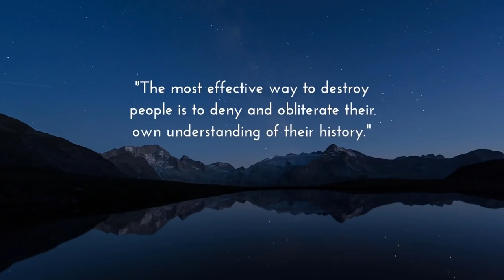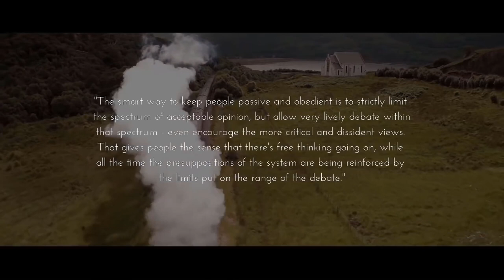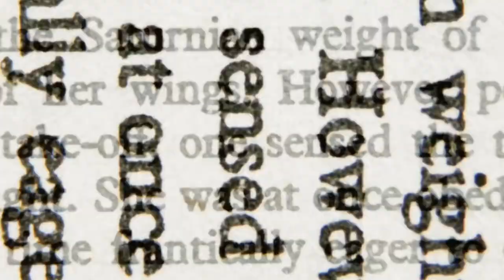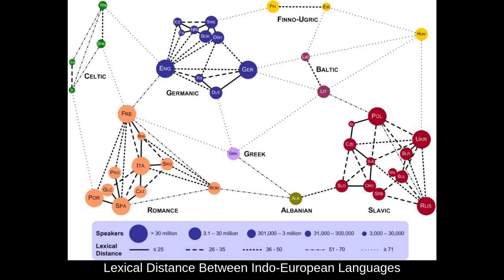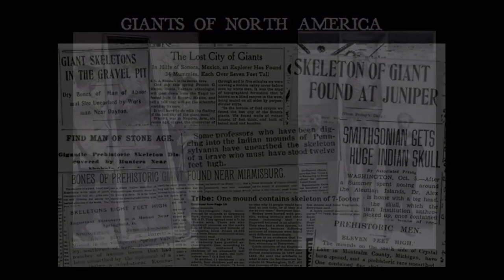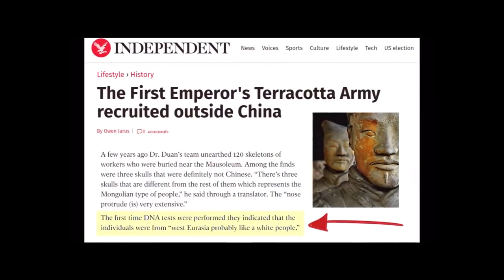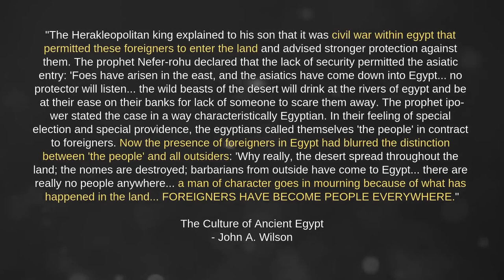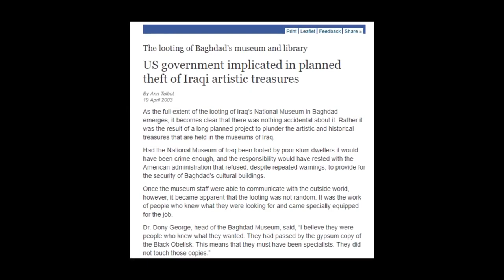Our Subverted History | Part 1 Setting the Stage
Much of what we call civilization seems to spring from a relatively singular genetic and cultural root, which proceeded to disperse across the globe in waves, and it seems their tracks are being buried, obfuscated.
Made by AshaLogos